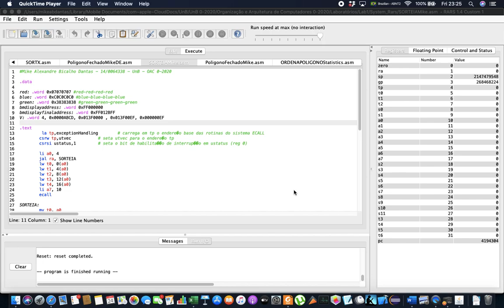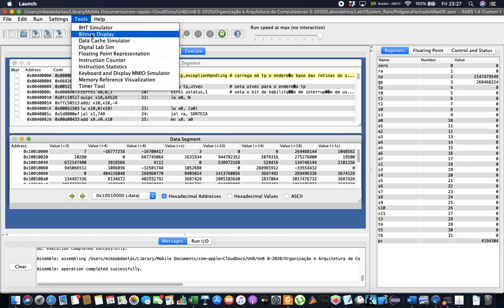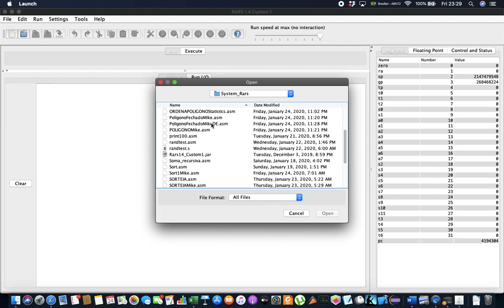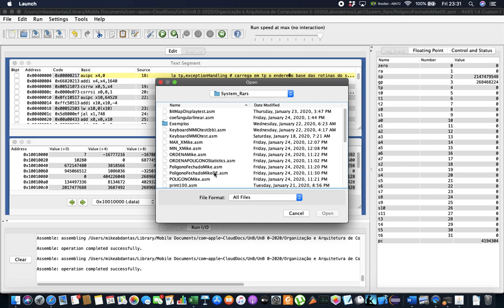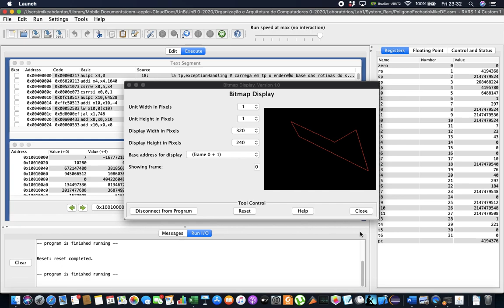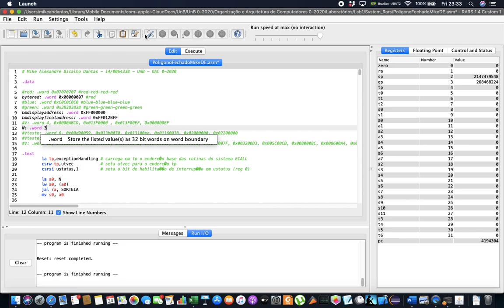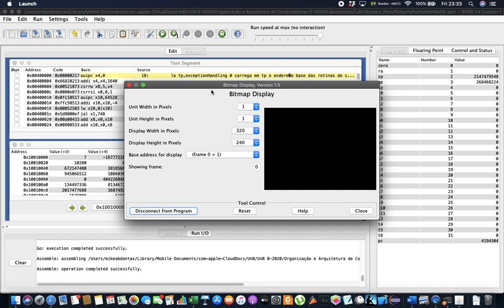UnB - OAC Turma Verão - 2020/0 - Laboratório 1 - Polígono Fechado em Assembly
A ideia é imprimir, através do Bitmap Display do Rars, um polígono com arestas que não se intersectam.